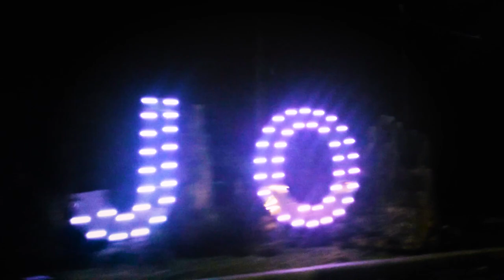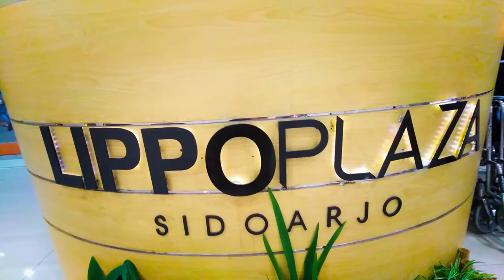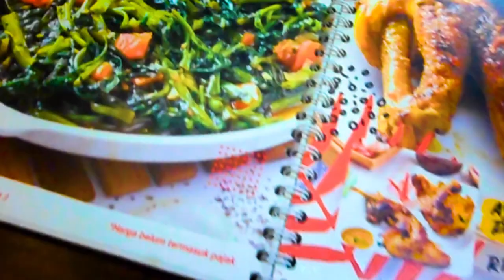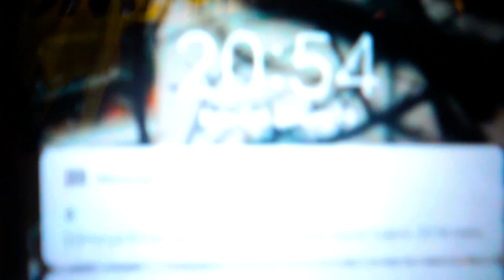kangkung bakar - kangkung kok di bakar? tapi kok laris? yuk kita coba sensasinya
Marilah seluruh rakyat indonesia arahkan pandanganmu ke video ini untuk menonton kangkung bakar yang nikmat, selamat menonton, enjoooy.

Cieee siapa yang bacanya sambil nyanyi mars perindo?

:p

tempat makan dalam gideo ini berada di resto kangkung bakar lippo mall sidoarjo

Resep makanan di dunia ini adalah salah satu resep makanan Surga yang diberikan kepada manusia agar bisa bersyukur dan menikmati makanan surga semasa di dunia, jadi bisa dibilang makanan juga sebagai salah satu motivasi bahwa surga itu nikmat, jadi mari kita berlomba untuk masuk surga...